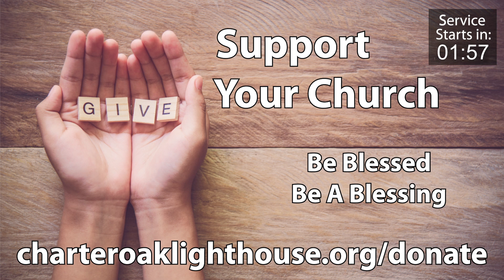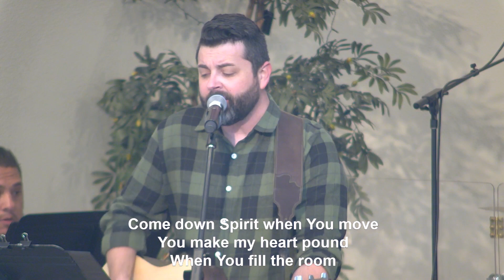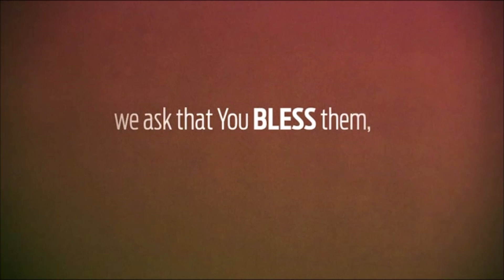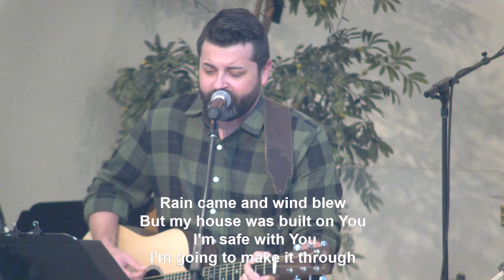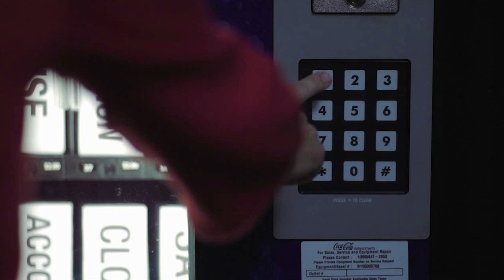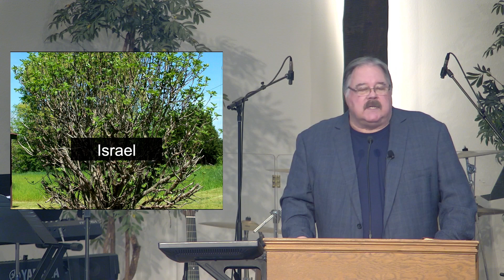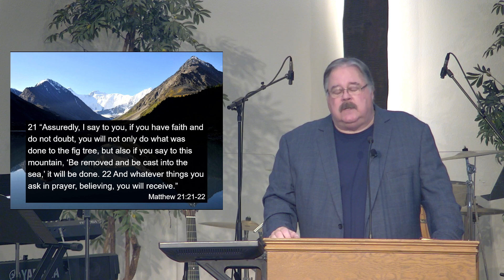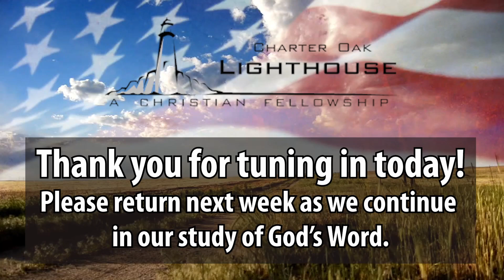Church Service - Sunday, Nov. 10, 2024 - 10:00 AM - Matt. 21:14-22 - "Faith to Move Mountains"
Complete Church Service for November 10, 2024. The Bible tells us that faith is an essential ingredient to Christianity. In this message Pastor Larry explores Jesus' teaching on faith - what it is and what it does.